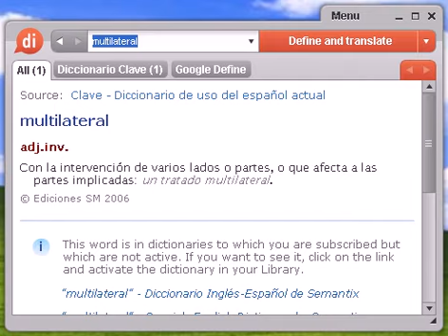Definición de multilateral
multilateral, diccionario, define, definir, significado, español, castellano, Dixio, multilaterales